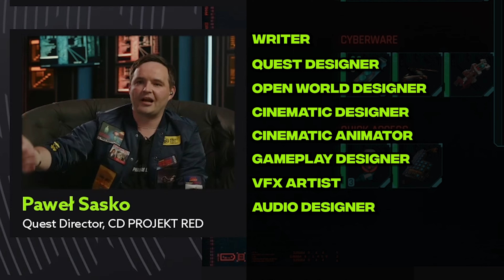CD Projekt Red Interview: Cyberpunk 2077 Phantom Liberty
Cyberpunk 2077's Quest Director at CD Projekt Red Paweł Sasko joined us to talk all things Phantom Liberty, from writing and animating Idris Elba and Keanu Reeves to the science of designing story quests and side gigs, as well as how combat in the 2.0 Update was redefined.

If you want to catch us live, then head over to Twitch.tv/xboxon and follow to make sure you never miss one of our daily live streams. Exclusive live gameplay, community multiplayer streams and plenty of Xbox based shenanigans are waiting for you!